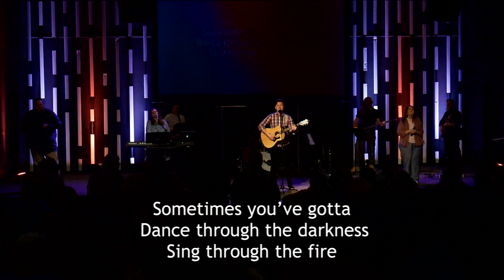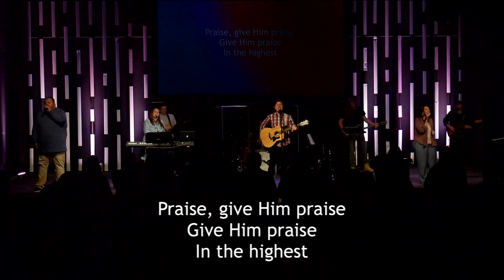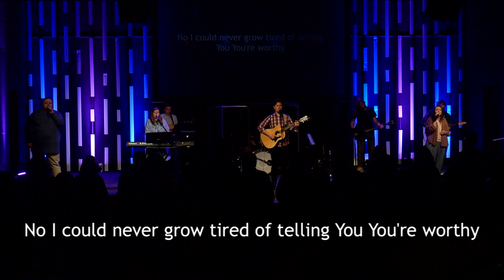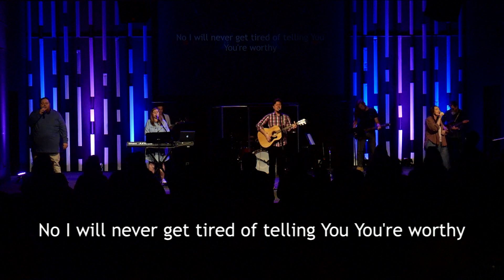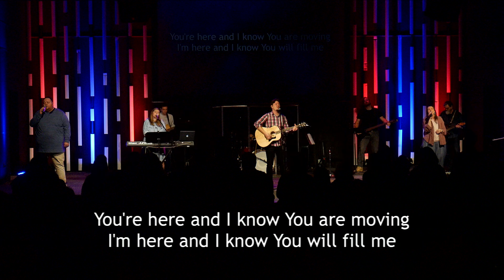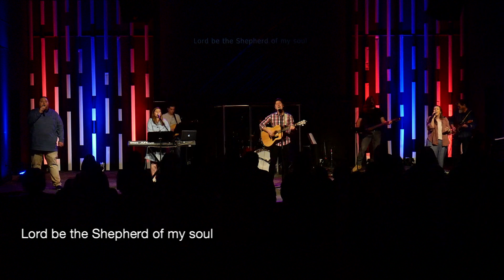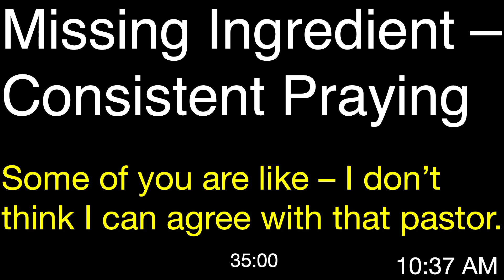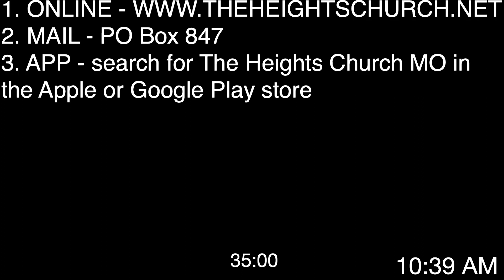Commitment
Thanks for joining us online! Below, you can find links to our Connect Card and message notes: